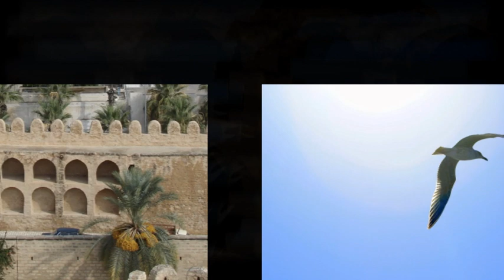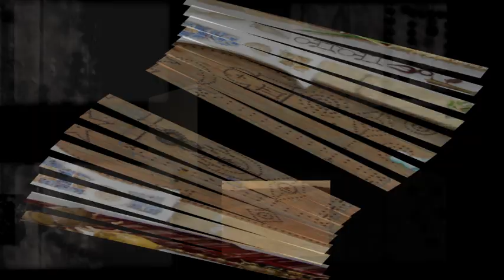TUNISIA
photo album by Dragos Gros

©photos & music: Dragos Gros